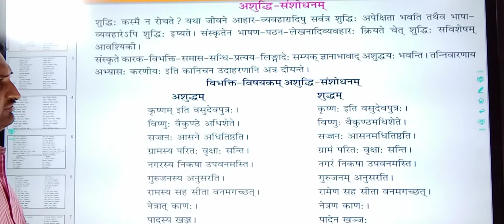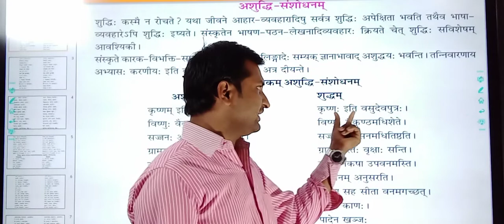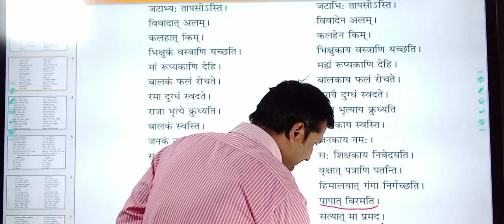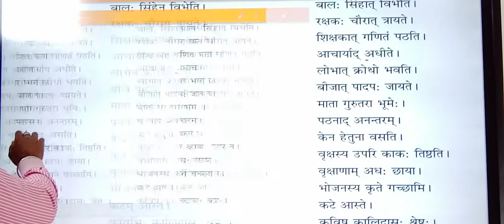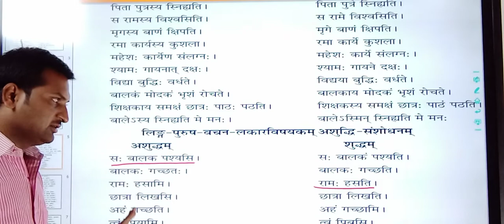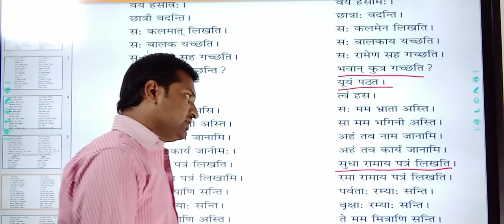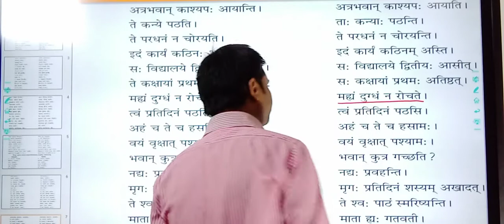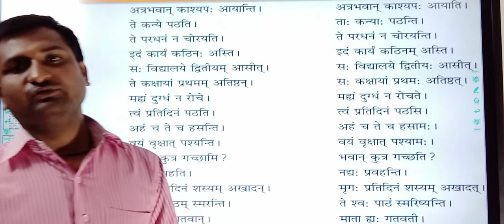संस्कृत व्याकरण | अशुद्धि संशोधानम | कक्षा 8, 9, 10